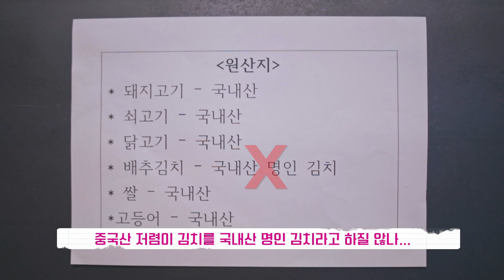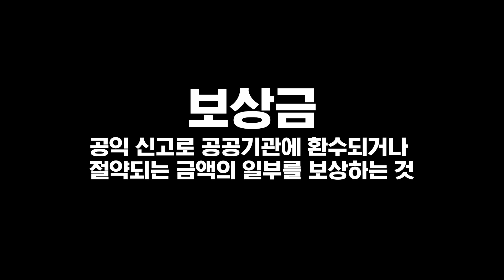30억이 통장에 입금됐습니다!!!ㅣ김태균도 깜놀한 대박사건!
어느날 갑자기! 여러분의 통장에 30억이 입금됐다면 여러분은 어떡하시겠습니까? 상상을 뭐하러 하냐고요? 아닙니다! 현실입니다! 가능합니다! 국민누구나 할 수 있습니다!!! 영상 보시면 답이 나옵니닷!!!.